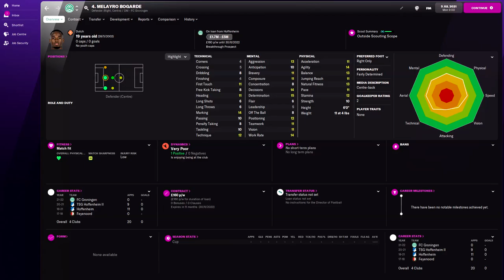Melayro Bogarde in FM22 Full Player profile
Melayro Bogarde Football Manager 2022 Progression
Melayro Bogarde Football Manager 2022 Development
Melayro Bogarde Football Manager 2022 Wonderkid
Melayro Bogarde Football Manager 2022 Potential
Melayro Bogarde Football Manager 2022 Career